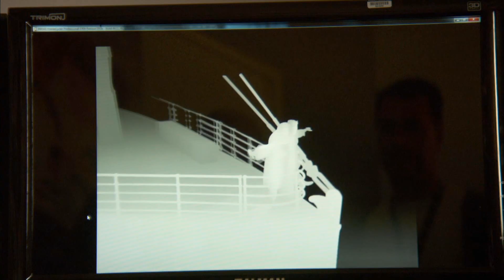TITANIC 3D - interview with James Cameron and John Landau